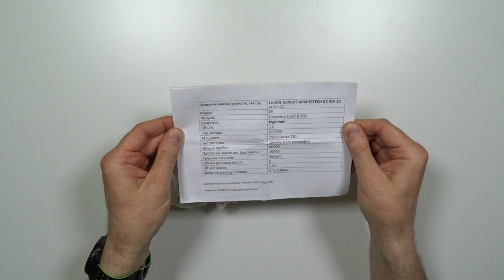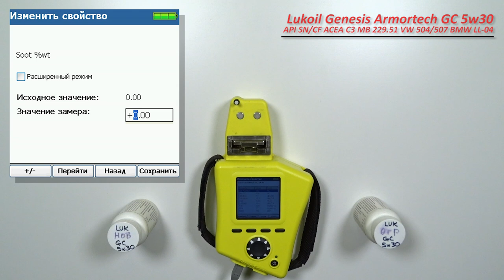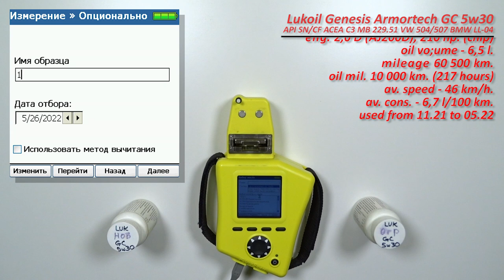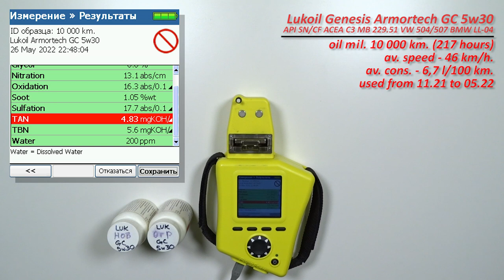Lukoil Gen Arm GC 5w30 (отработка из Land Rover, 10 000 км 217 моточасов, дизель).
Зритель из Москвы, прислал образцы масла Lukoil Genesis Armortech GC 5w30

Масло использовались в  автомобиле Land Rover Discovery Sport (L550).
с двигателем 2,0 D  (ingenium, AJ200D, турбодизель), 150 сил (чип на 210 сил).

масло использовалось с ноября 2021 по май 2022 г.
без доливок

топливо Газпромнефть.

Благодарю зрителя за предоставленные образцы и помощь каналу!